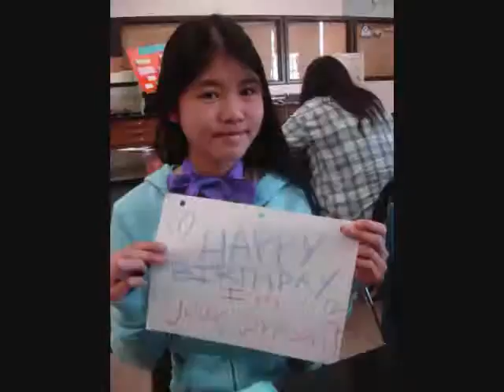Happy 18th Birthday, Duckie!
This ish Ridodo's 18th Birthday present to Duckie! =]
Kekeke, you know who you are.
LARVE!

lol.